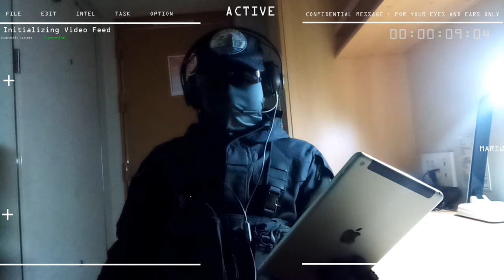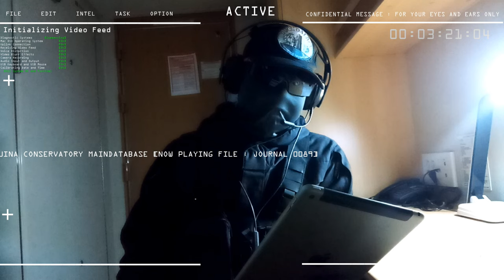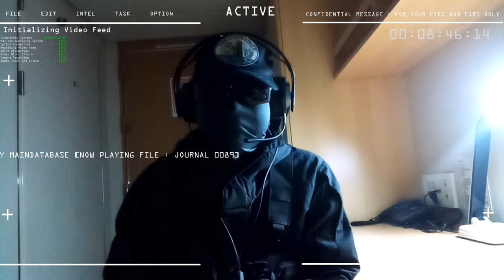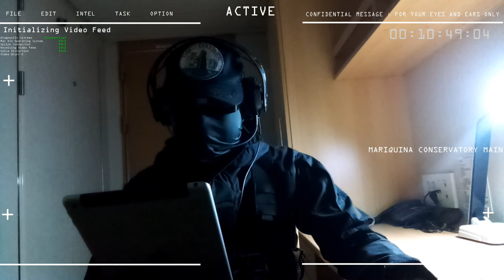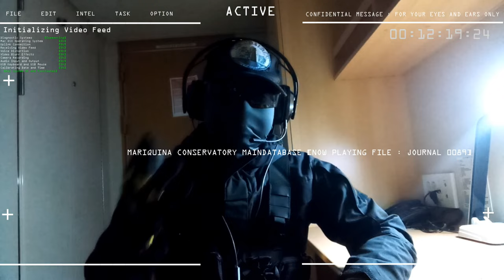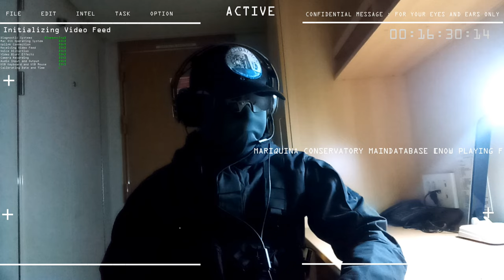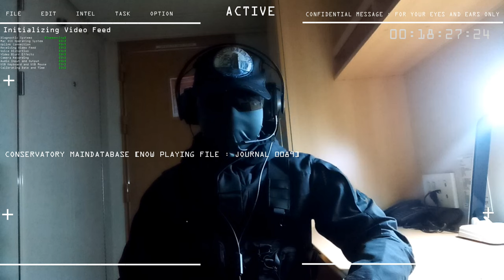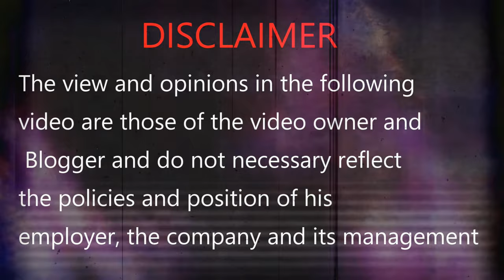Deck Cadet Suffered Heat Stroke - AVIATION STUDENT & SEAMAN JOURNAL 0089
Journal entry for today , narrates on how work environment is getting worse since the filipino chiefmate came onboard ,  and how i have to bash a crew member when he tried to talk his way in putting more of his luggage on my luggage - TALK ABOUT AN OPPORTUNISTIC FREELOADER !, he think he can exploit other peoples , guess again ! - i had to trash his silver tongue for good

plus detail narration on how the deck cadet suffered a heat stroke and loss consciousness probably from dehydration and fatigue (imagine being overworked for more than 12 hours )